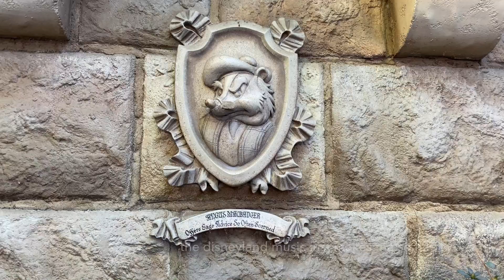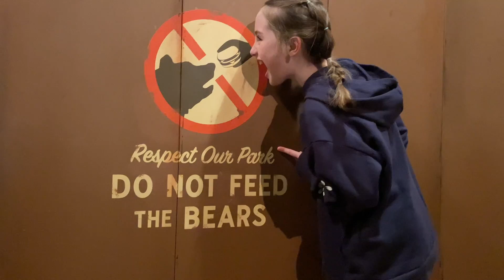an eventful day at DISNEYLAND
•main Instagram: hailey_spesia
•photography Instagram: hailey.photo.graphy
Depop: haileyspesia6
HAVE A GREAT DAY I LOVE YOU ALL!!🦋
FAQ:
Age: 18
Grade: senior in high school
Interests: photography, videography, fashion, modeling, ocean science, film🥳
Dream vacation: Paris France and Venice Italy
People who inspire me to be myself each and every day: blackbear, Emma chamberlain, Tana mongeau, Danny Duncan, Miley Cyrus, machine gun Kelly🌼